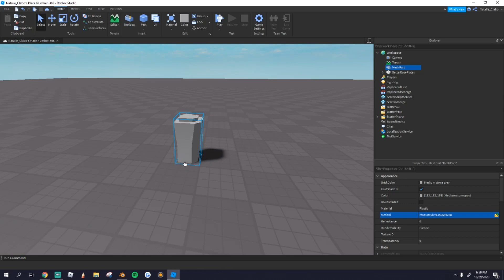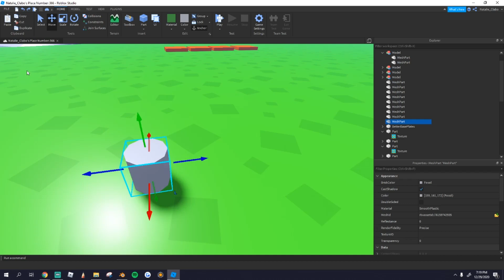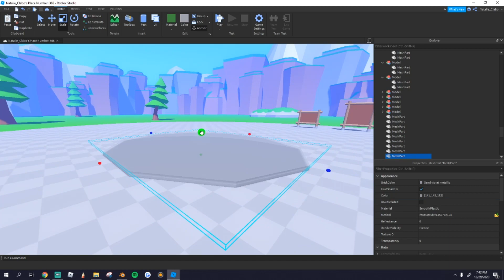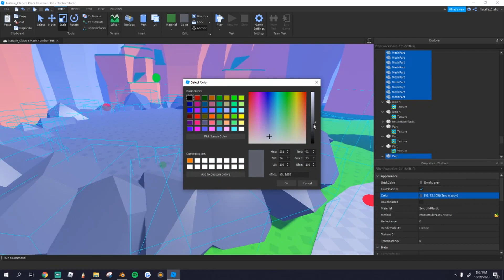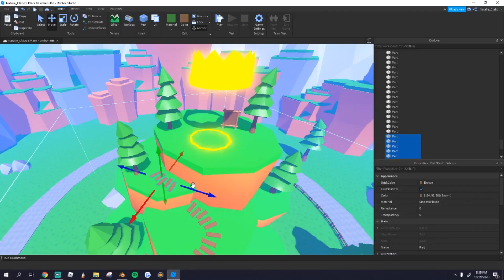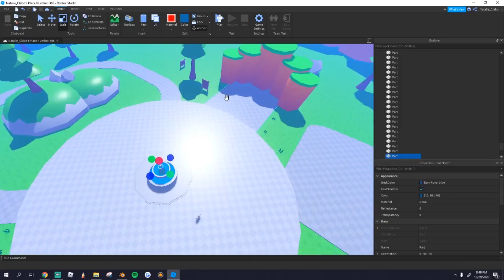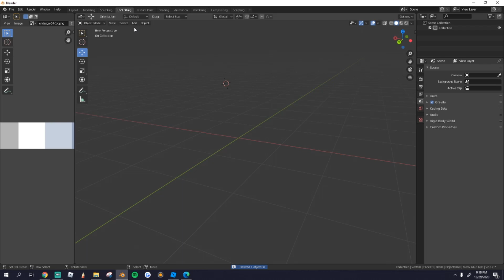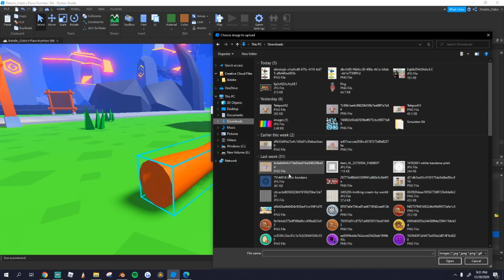MAKING A SIMULATOR MAP! (2020) | Roblox + Blender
This is the very basic tutorial for everyone looking to get started making roblox hats and UGC.

⚠️ Members get special perks and rewards!

comment your favorite color if you see this